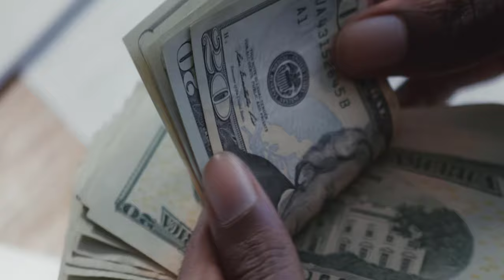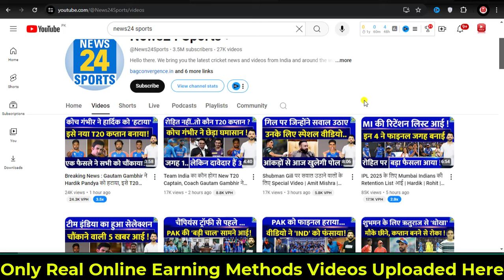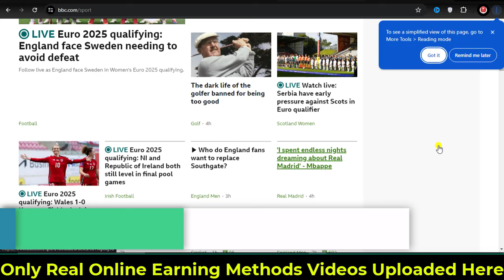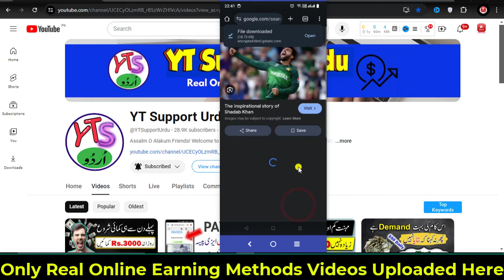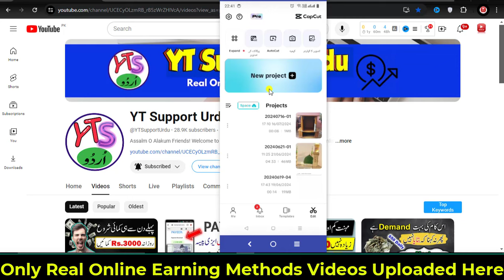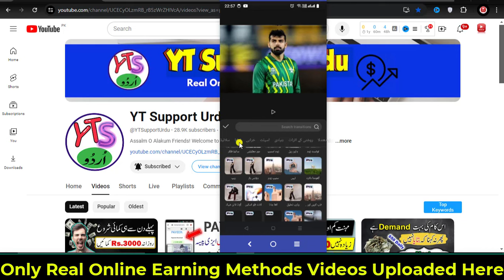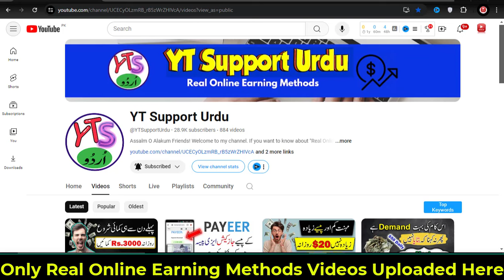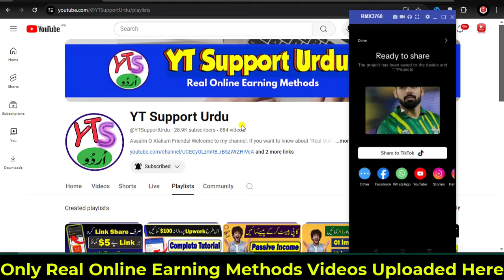Make Money From Google Without Skill - Online Mobile se Paise Kaise Kamaye 2024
AoA! today in video Make Money From Google Without Skill - Online Mobile se Paise Kaise Kamaye 2024.

LIVE PROOF - How to Exchange Any Crytocurrency With Jazzcash Easypaisa or Bank in Pakistan